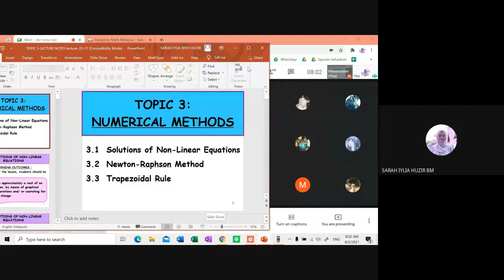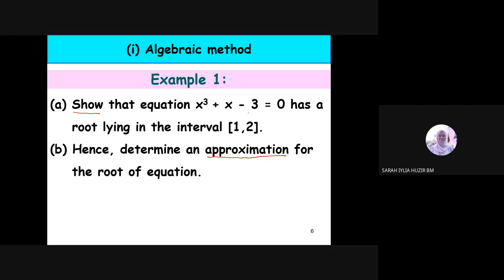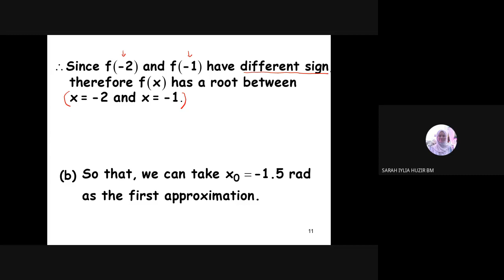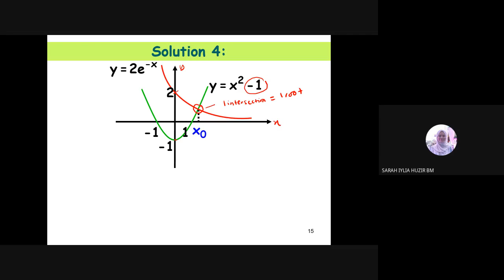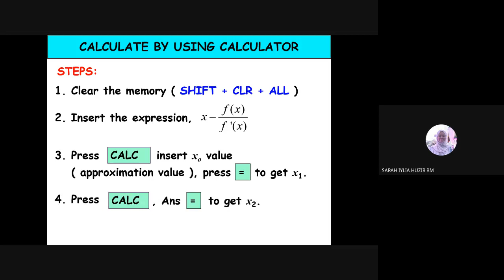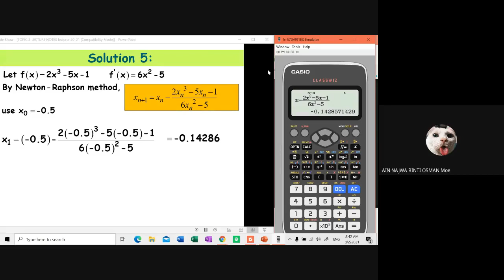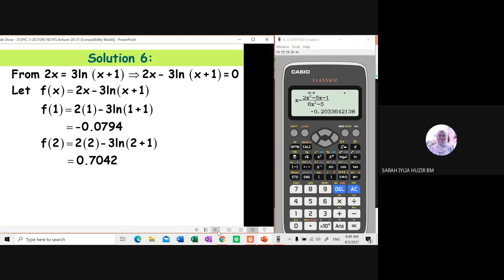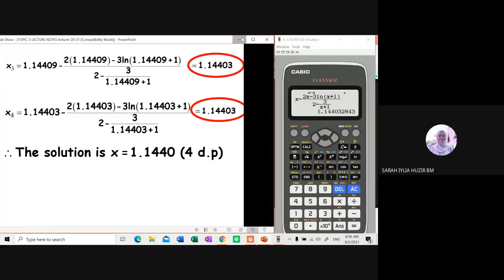gmeet k1 lecture 8feb2021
Topic 3 : Example 1 - Example 6